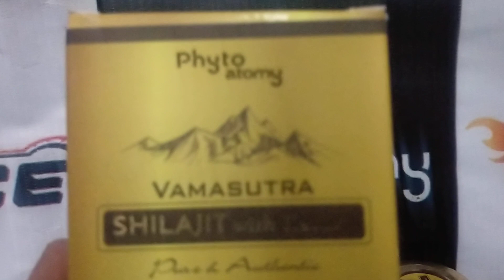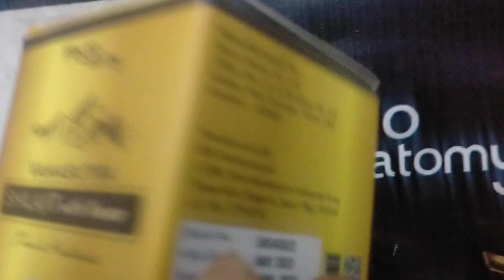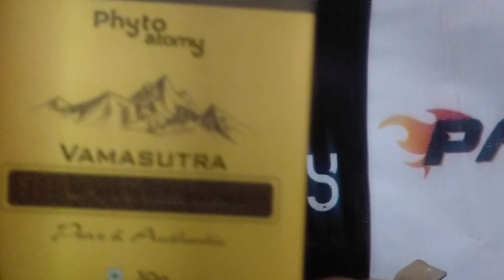Vamasutra Shilajit With Kesar